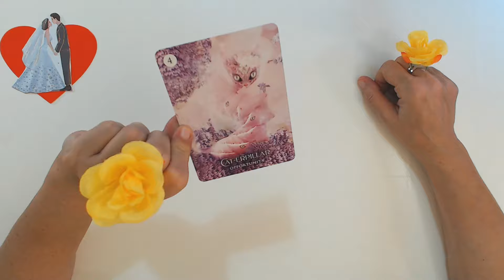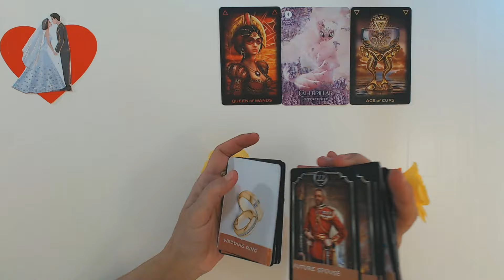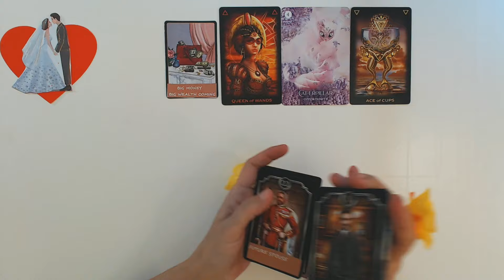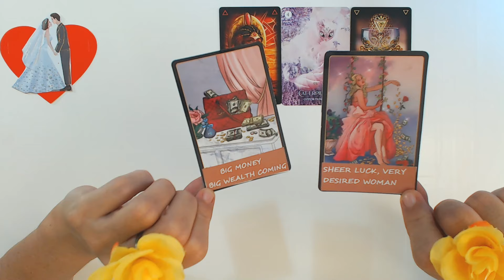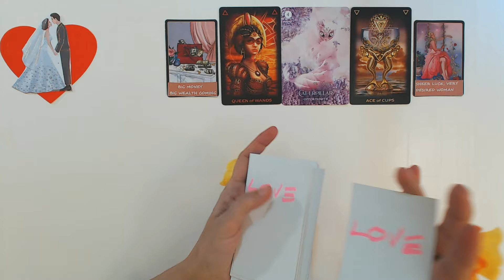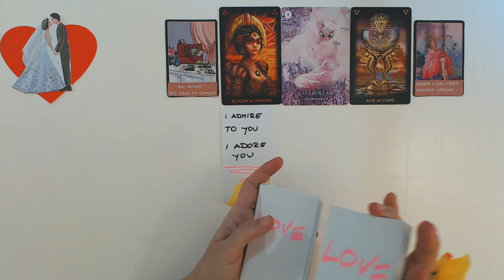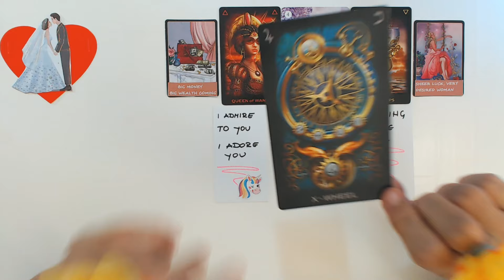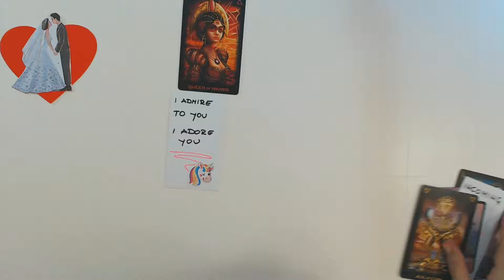LIBRA JANUARY 2024 I NEVER SAW A MAN FELL SO DEEP SO FAST IN LOVE WITH YOU! Libra Tarot Reading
Ivana Tarot